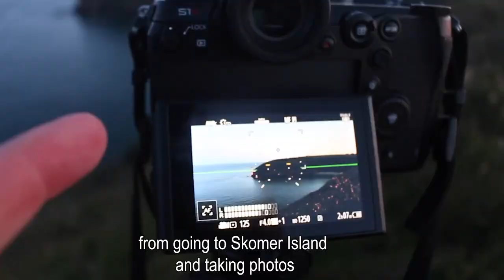Storïau Alumni / Alumni Stories- James Owen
Golygwyd gan Gabe Morris.
Edited by Gabe Morris.